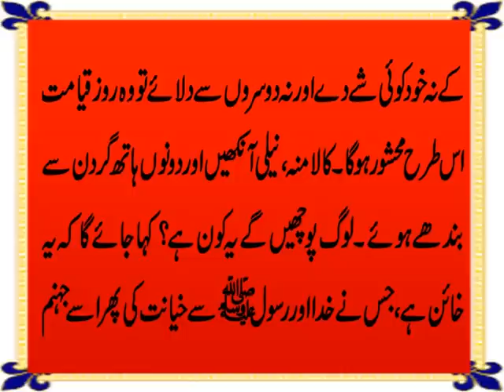Momin Bhai Ki Madad Karna | Allah Ki Ghaibi Madad Ka Zariya | Imam Moosa Kazim A.S. Ka Farman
Aaj ki video mein ham Hazrat ImamMoosaKazim A.S. ka Farman e Pak, Rasool Allah S.A.W. ki hadees e Pak aur Qurani Ayat Mubarika k hawalay say kisi mominbhai ki har mushkil o musibat mein madad karne ki fazilat aur madad na karne k baray mein Allah ki narazgi k baray mein bata rahe hain. Details k liye ye video end tak dekhen aur agar apko pasand aye to isay Like aur Share zaroor karen.